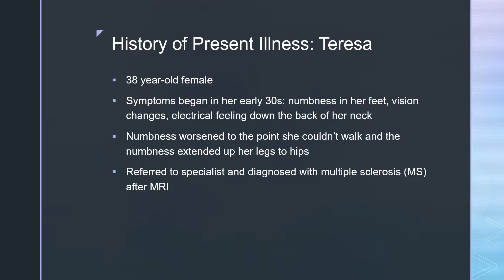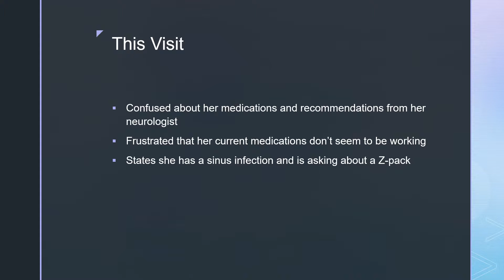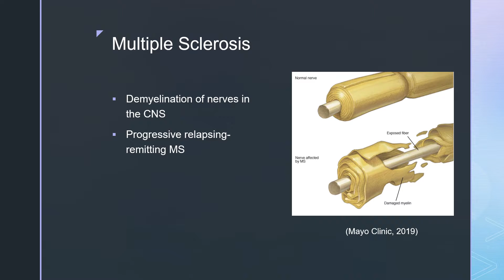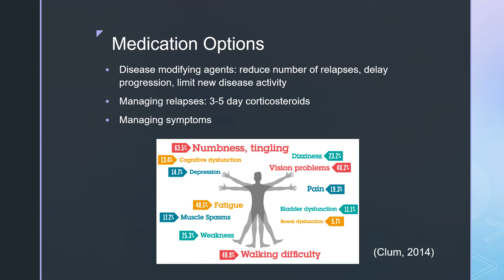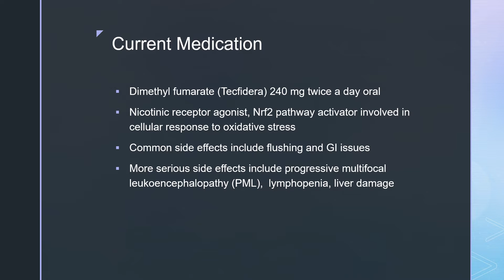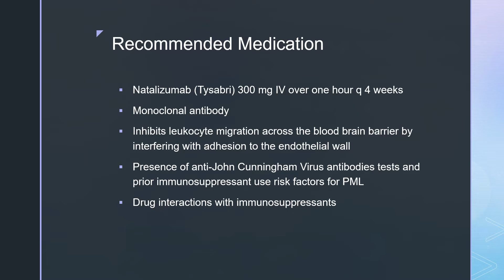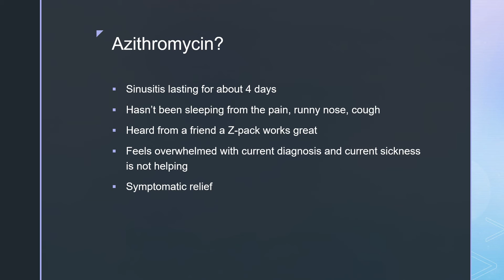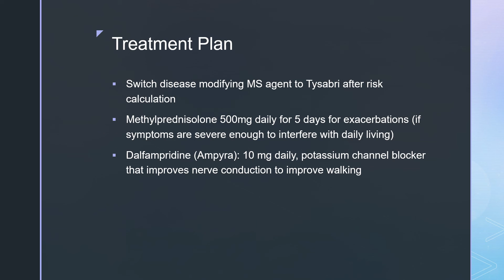Julie MS presentation